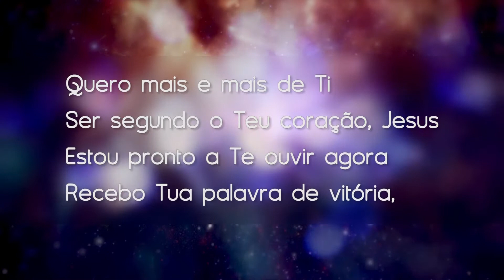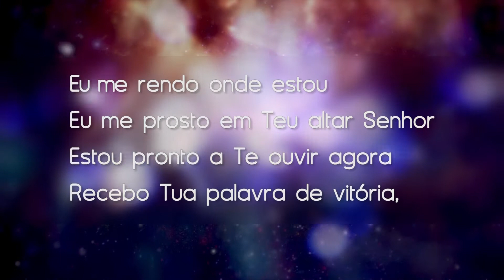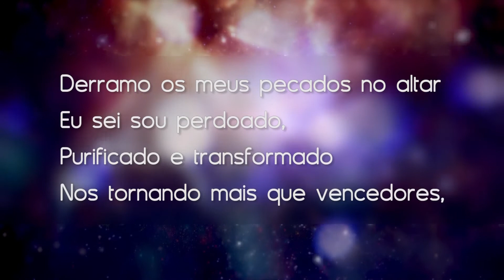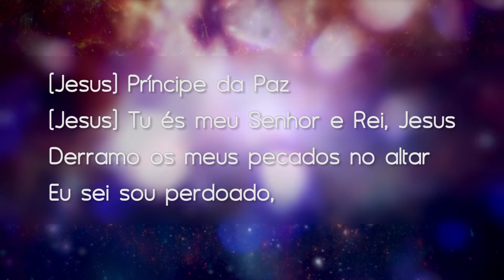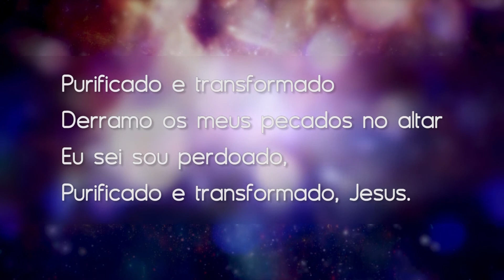HD 08 - LOUVOR CONGREGACIONAL PERDOADO FERNANDA LARA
Baixe o vídeo para louvar com a equipe de Louvor de sua Igreja ou grupo de oracao

PLAYBACK DO DVD E BD AO VIVO

Projeto Evangelistico Magnifico Deus - Fernanda Lara  Producao e Arranjos Giordani Vidal

Laminas em vídeo para suporte ao louvor congregacional em sua igreja.

Para Adquirir o CD, DVD, e Bluray disc Magnifico Deus visite;

Full HD 8 - LOUVOR CONGREGACIONAL PERDOADO FERNANDA LARA - PLAY GIORDANI VIDAL - LOUVOR CONGREGACIONAL.mov